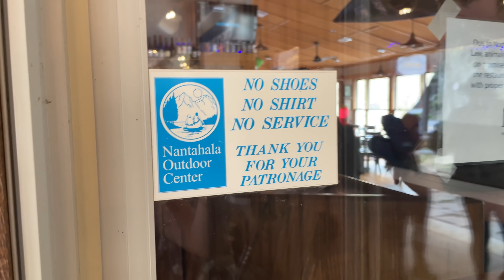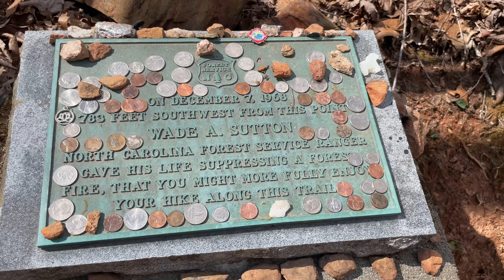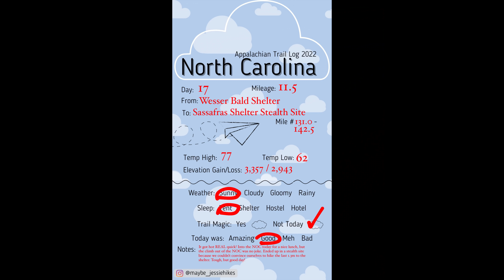Day 17: Wesser Bald Shelter to Sassafras Shelter stealth site || Appalachian Trail 2022